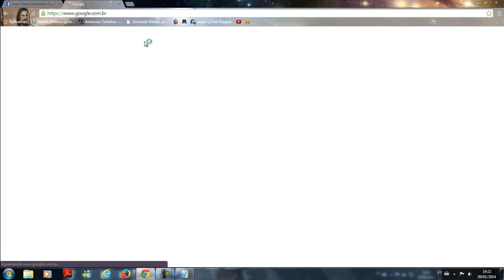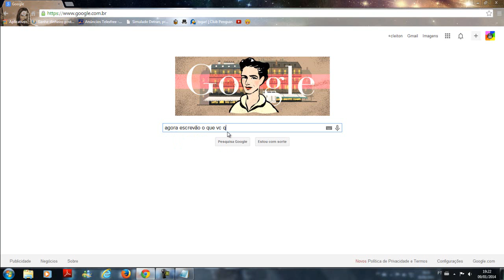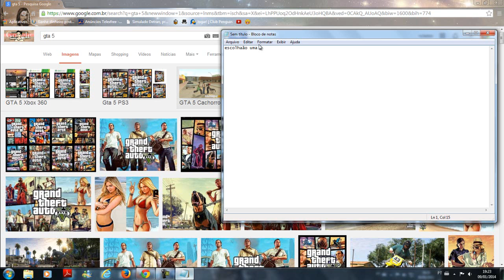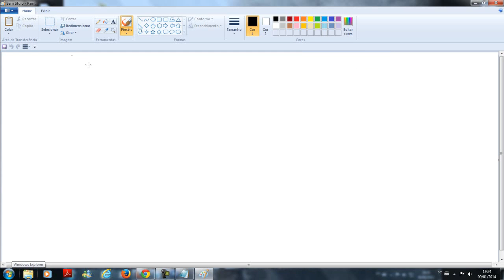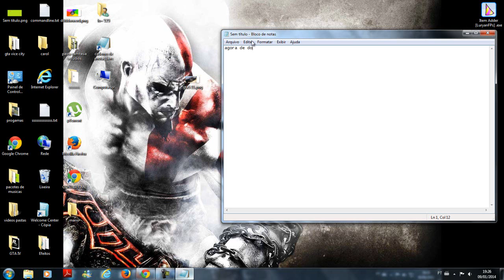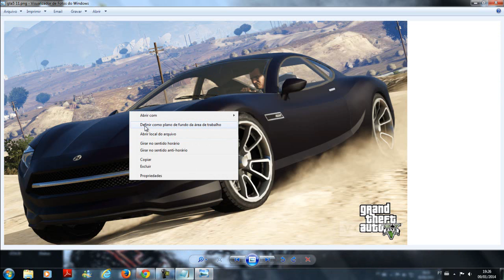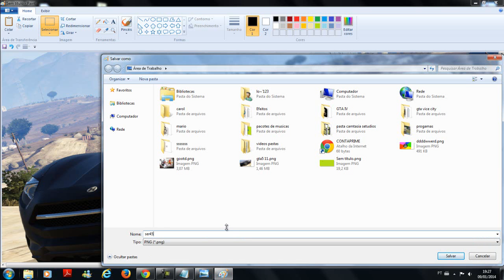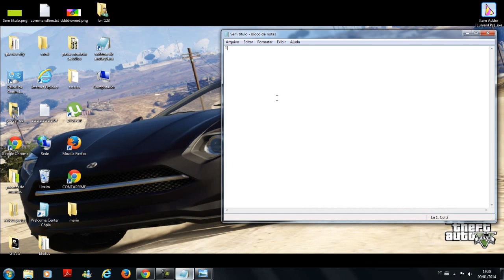Como colocar um papel de pararede no pc